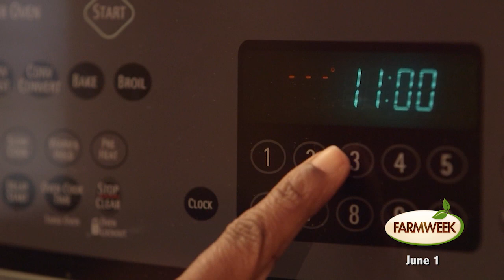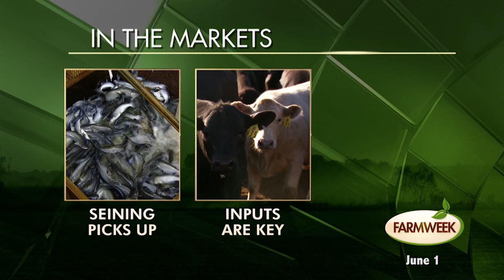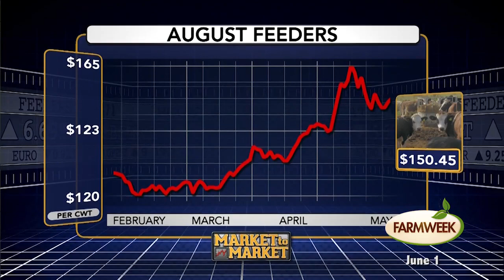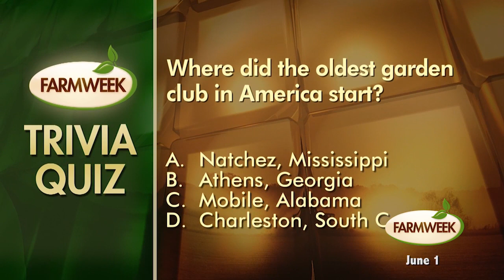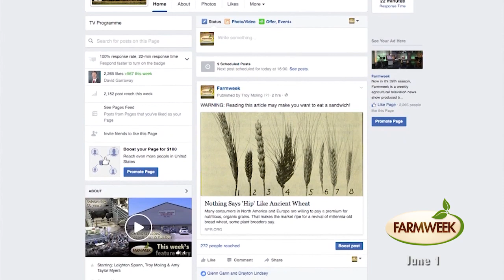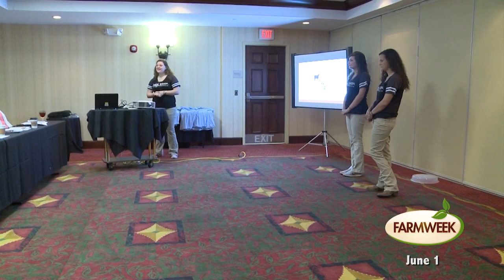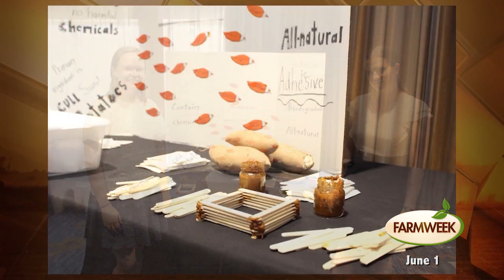Farmweek | Entire Show | June 1, 2017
Today on Farmweek... The number of Mississippi Dairy farmers continues to fall. | The Food Factor shows the proper way to clean cast iron skillets. | Gary Bachman explains how to make flower beds pop with color, without the use of flowers. | Farmweek visits the Sweet Potato Challenge to see how the spuds damaged during harvest don't go to waste.